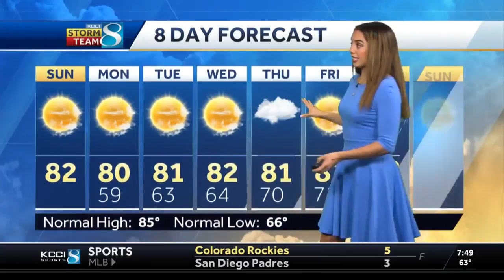Quiet conditions to last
The latest forecast